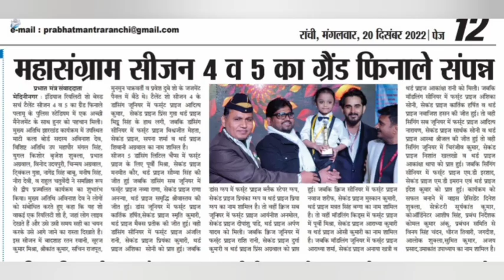GUNJA KUMARI I PERFORMANCE I GALI GALI KYU FIRTA HAI I SINGING - JUNIOR I TALENT SHOW 5 I DALTONGANJ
We bring you the best clips of the biggest reality show of our zone India's Reality Shows Based Search Talent all under one roof. So sit back and enjoy the show.
Show Name - India's Reality Shows Based Search Talent.
Judges - Sachin Singh Rajput, Munmun Chakravorty, Ratan Rawani, Srikant Kumar, Suraj Mishra, Prawesh Dubey.
Hosts - Aprajita Singh, Alok Pathak, Amit Shrivastava.
Producer - DB Foundation.
Grand Finale Venue - Police Stadium, Daltonganj City, Dist - Palamu, State - Jharkhand, India.
IN SEASON 5, CATEGORIES - SINGING - JUNIOR
1st Prize Goes To - CHIRANJEEV
2nd Prize Goes To - NISHANT XALXO
3rd Prize Goes To - AKANSHA THAPPA
All the very best for your bright success.
For Further Quiries - 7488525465 (Managing Director)

About Reality Show - Search Talent
The biggest reality show of our zone is back to find the talented gems  in India. India's Reality Shows Based Search Talent is a reality show platform for all talents all over India.In this show Dance, Singing, Modeling, Quiz, Act, Stunts & Melodious singing all roped in one package.
IRSBST - India's Reality Show Based Search Talent is a Popular Indian Reality Show in Our City Daltonganj, Palamu, Jharkhand.